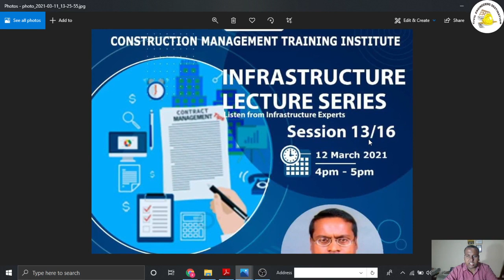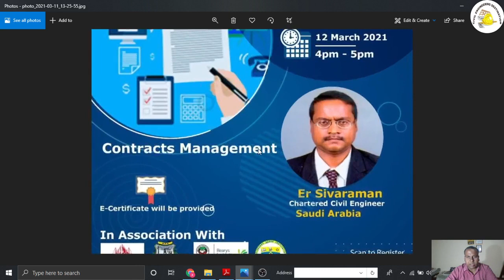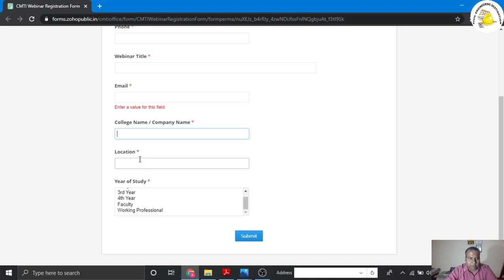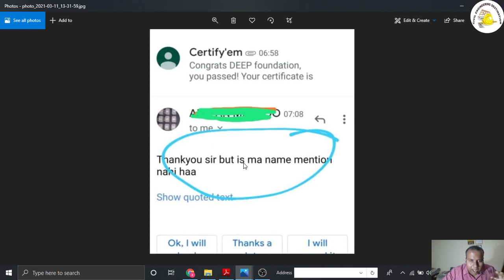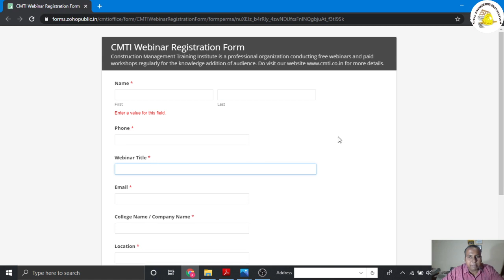FREE CERTIFICATE CIVIL CONTRACT MANAGEMENT CAREER DESTINATION 2021